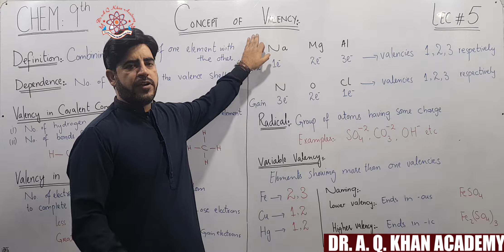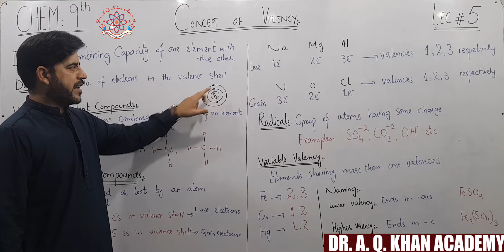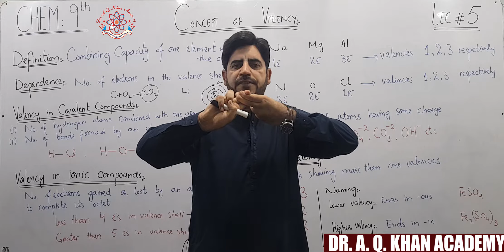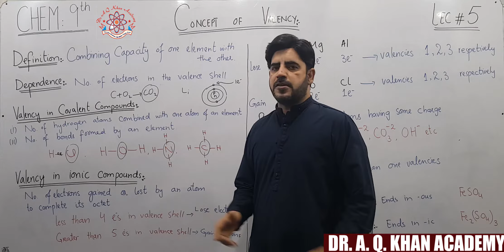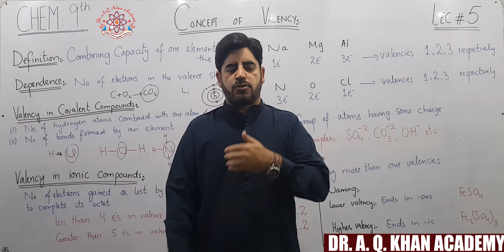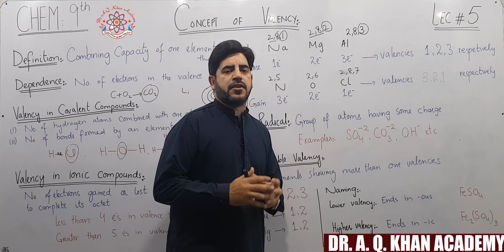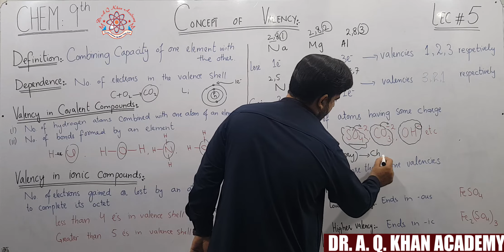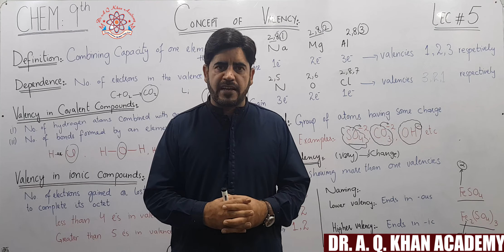The Concept of Valency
Class: 9th
Subject: Chemistry
Chapter # 1
Lecture # 05
Topic: Concept of Valency
Instructor: Ishtiaq Ahmad Sameer